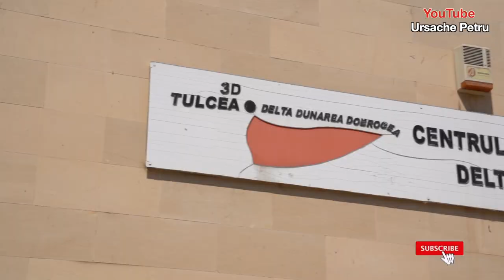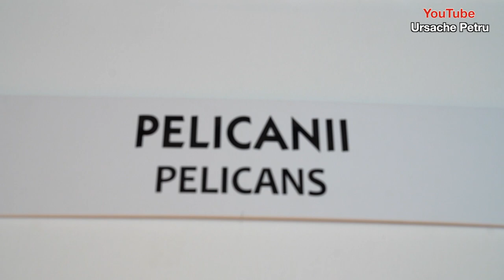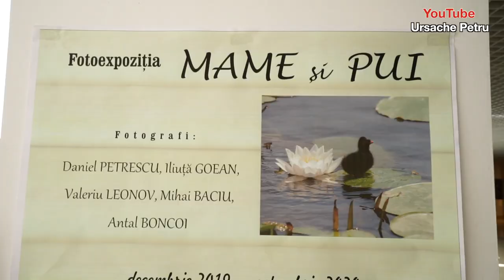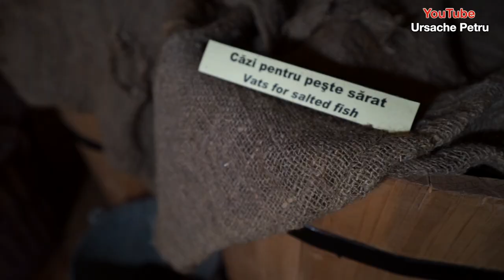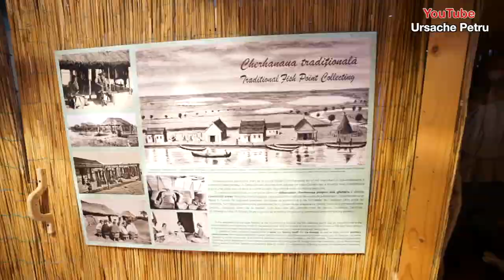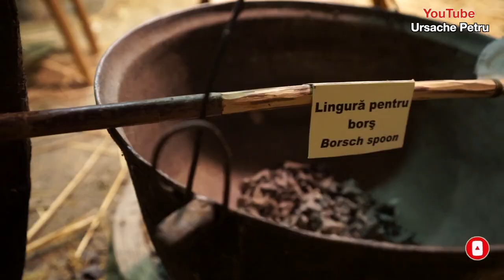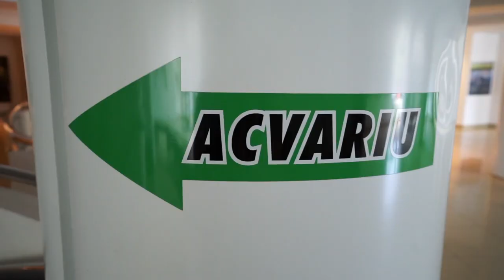Museum Aquarium - Tulcea Video Prima parte | Ursache Petru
Museum Aquarium - Tulcea Video prima parte. Centrul ecoturistic delta dunarii.
In vacanta mea in Delta Dunarii am vizitat in orasul Tulcea si *Museum AQUARIUM* Merita vizitat multe specii de pasari, animale, pesti. Nu uitati sa dati un Like, un comentaru.

  Poti oferi o Cafea sau sustine pentru a face un continut mai bun.

*Sito web*
*Aici gasiti toate informatiile despre mine*

   --- Playlist Canal Youtube Ursache Petru ---

 --- Pentru Rulota - Camper ---
Armaflex Izolant
Material termic Izolant
Banda termoizolanta

              --- Link Binance ---
▶ *Pentru cine vrea sa investeasca in Crypto Monede*

     —— Ce folosesc pentru Video & Foto ——
📸 Sony a7iii
📸 Sony a7ii

▶ Obiectiv sony 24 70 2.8 GM
▶ Tamron 17-28 mm F/2.8 Di III RXD
▶ Obiectiv sony 200 600 GM
▶ Obiectiv sony 70 200 GM
      --- Microfone externe ---
▶ Rode Wireless GO II
▶ Zoom Zoom H5
▶ Microfon pe camera.
▶ Rode VideoMicro
🎥  Video Filmat cu telefonul🎙️
📱 Oppo reno 4Z
▶ Triped Manfrotto
▶ Lampi pentru Video
💻I mac